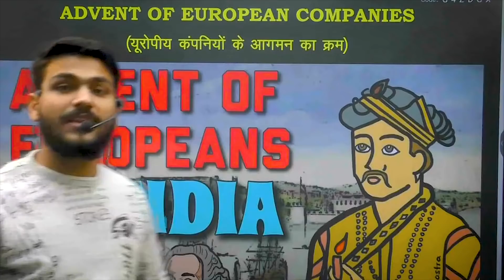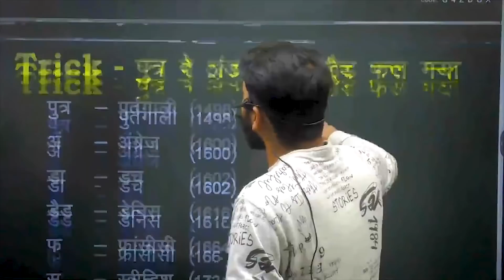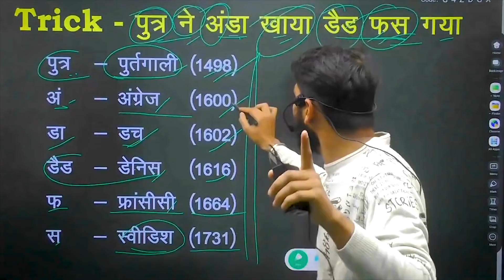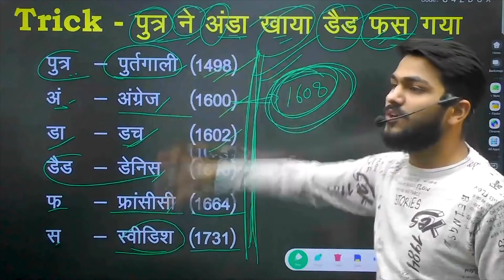Advent of European Companies | यूरोपीय कंपनियों का आगमन | Yash Rawat Sir | Cadets Defence Academy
european companies in india,
european companies in india portuguese dutch british and french,